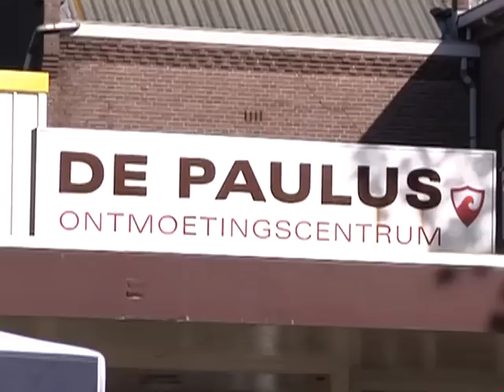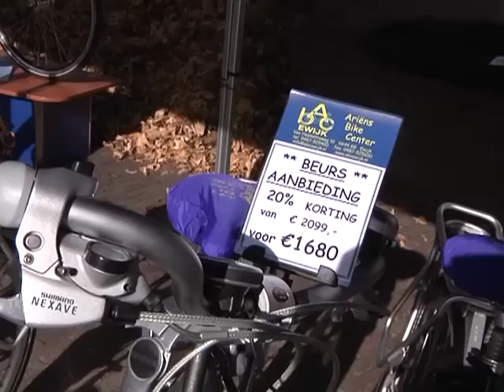Veel voor Weinig Beurs - Winssen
Een verslag van de veel voor weinig beurs in Winssen.